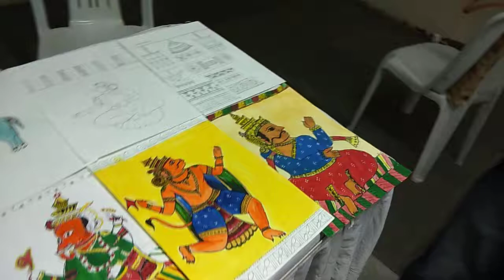Chitrakathi workshop(6)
*मोफत चित्रकथी कार्यशाळा*

दिनांक २२ व २३ डिसेंबर २०१८ दुपारी २ ते सायंकाळी ६ वाजेपर्यंत  पु.ल. देशपांडे महाराष्ट्र कला अकादमी, प्रभादेवी(मुंबई) येथे  दक्षिण मध्य सांस्कृतिक केंद्र - नागपूर यांच्या सहयोगाने सम्यक कलांश प्रतिष्ठान यांच्यावतीने "चित्रकथी " ह्या महाराष्ट्राच्या पारंपरिक चित्रकलेची कार्यशाळा आयोजित करण्यात आली आहे. महाराष्ट्रातील सिंधुदुर्ग जिल्ह्यातील ठाकर आदिवासी समाजाची लोककला श्री. परशुराम गंगावणे ह्यांनी कुडाळ तालुक्यातील पिंगुळी - गुढीपूर येथे जतन व संवर्धन केली आहे. अशा लुप्त होणाऱ्या लोककलेला पुन्हा लोकांपर्यंत पोहचविण्याच्या उद्देशाने सम्यक कलांश प्रतिष्ठान सदैव कार्यरत आहे. सदर कार्यशाळेचे प्रशिक्षण श्री. एकनाथ परशुराम गंगावणे करणार आहे. तसेच सांस्कृतिक कलेचा वारसा जपणारी आपली लोककला पुनर्जीवित होऊन नावीन्याने उदयास यावी ह्या हेतूने मुंबई सारख्या शहरात त्याचे प्रयोजन करण्यात आले आहे.  हि कार्यशाळा विनामूल्य असून त्यात जास्तीत जास्त लोकांनी सहभाग दर्शवावा असे आव्हान सम्यक कलांश प्रतिष्ठानचे अध्यक्ष श्री. शशांक किसन बामनोलकर यांनी केले आहे. कार्यशाळे करिता आपली नावनोंदणी दिलेल्या नंबरावर करावी. अक्षय ९८६९९९४०४४ /अनिकेत  ९८२१७११४६२

आपला अभिलाषी
*श्री. शशांक किसन बामनोलकर*
अध्यक्ष - सम्यक कलांश प्रतिष्ठान